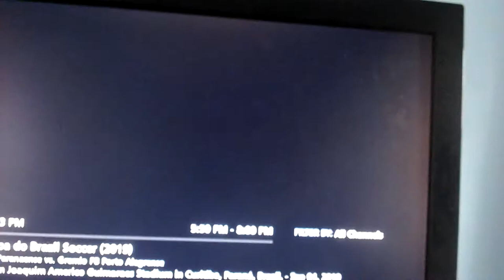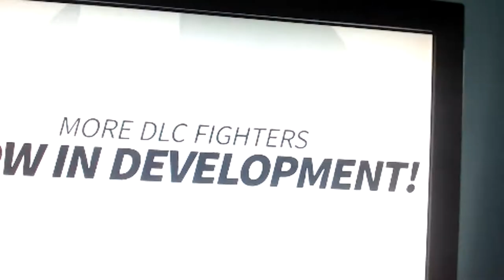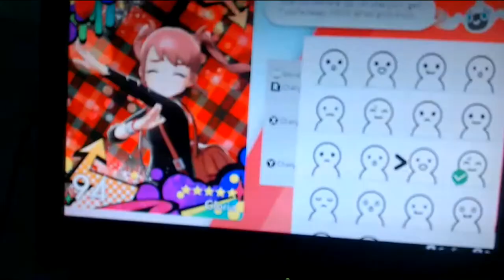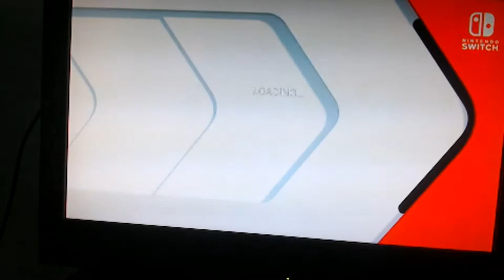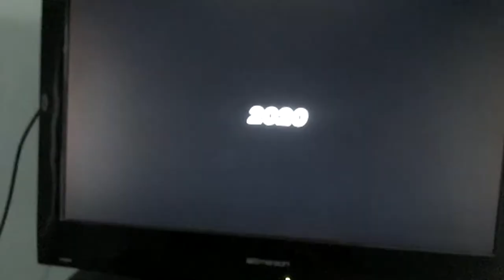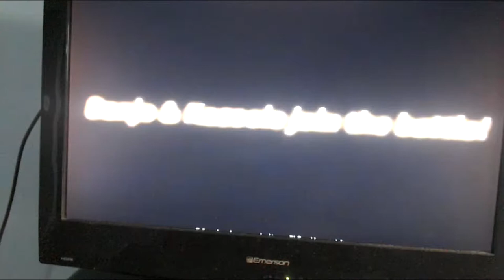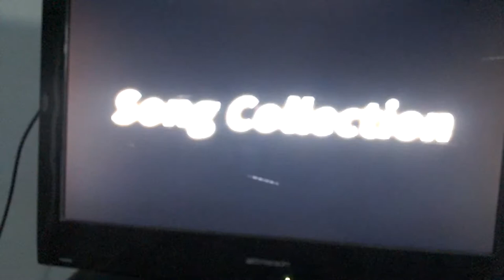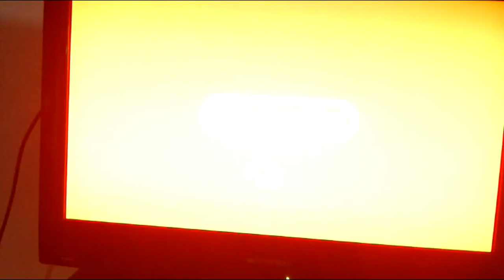Nintendo Direct Stream 9/4/19